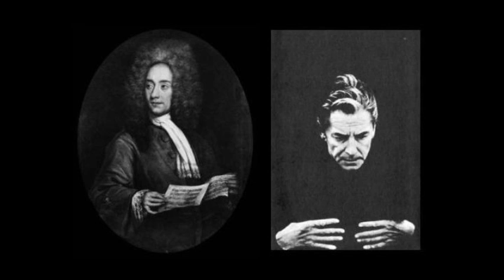Albinoni's Adagio (Piano), dedicated to our friend Patrick Tabet by Charlie Liu (11)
This is the best piano version of this masterpiece on Youtube, and what better performance to dedicate to a friend of all Youtube young pianists & musicians, Patrick Tabet (aimiklingsor93), who passed away recently.

Patrick has always been very encouraging and constructive in his comments to the young musicians on Youtube. Whenever we upload a piano video of Charlie's, we expect to hear from him. Sadly, we won't see the encouragement from him any more. But, Patrick, we wish you could listen to this piece from heaven, and you would be proud as you always were for the achieving young musicians. We all miss you, Patrick. R.I.P.